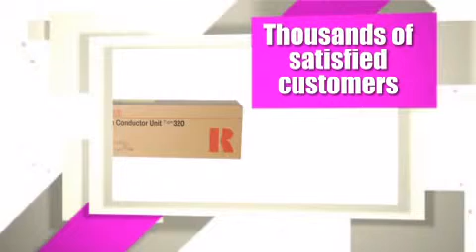400633 GESTETNER DRUM UNIT, TYPE 320 - copiersupplystore.com